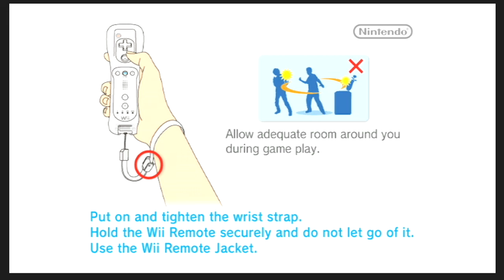WII Sports games!